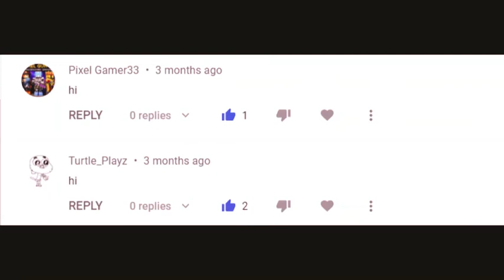SHOUT OUT VIDEO!!!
Bye:)